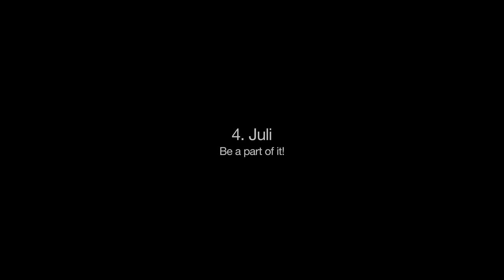Blind-Mind Teaser 2012